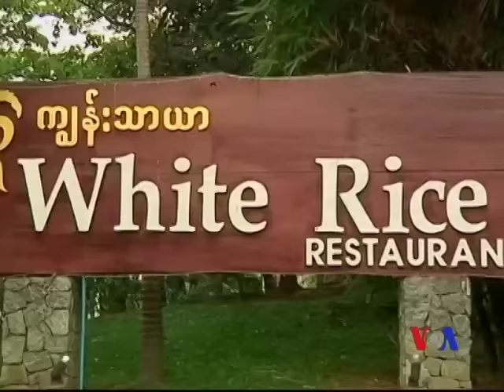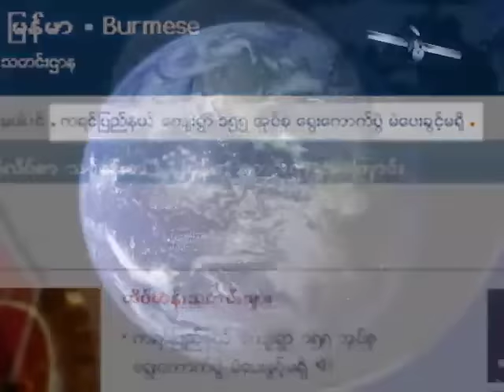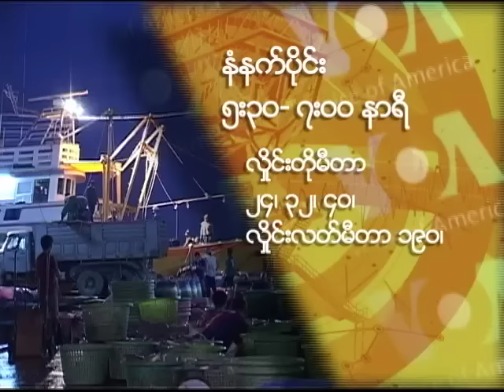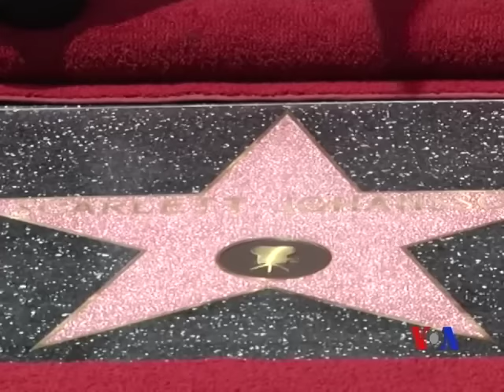VOA Burmese TV Magazine - May 1st Week Program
Despite disagreement on the oath of of constitution, Daw Aung San Suu Kyi (NLD Chairman) and her newly elected NLD members attend their first session of parliament; UN Chief Ban Ki-moon urge further lifting of sanctions and more international community investment in Burma; Interview with popular Burmese pop singer May Sweet; Something about the Ringling Brothers Barnum and Bailey Circus; and the Colorful Entertainment: famous celebrities and stars around the world.